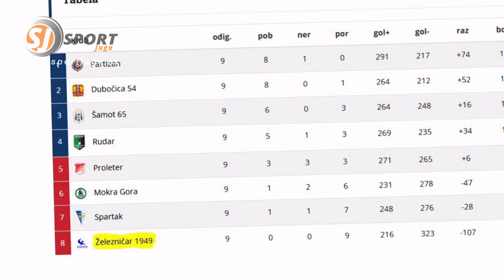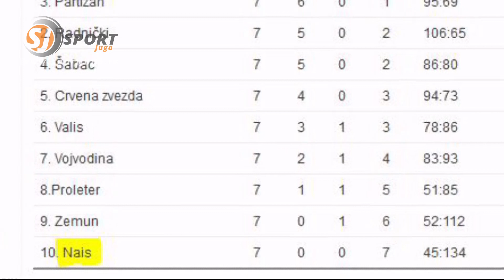E286 Sport jugoistocne Srbije - 17. 11. 2021.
Ženski rukomet, Naisa - Medicinar iz Šapca - 30:29
Ženski fudbal, Mašinac - Vojvodina 5:0
Sportski pregled...
Košarkašice Studenta protiv Radničkog iz Kragujevca pretrpele poraz...
Međunarodni turnir u stonom tenisu - Naisus Open...
Sportski prioriteti GO Crveni Krst...